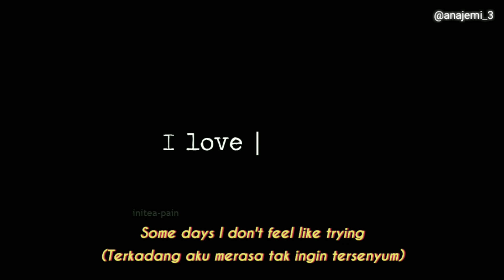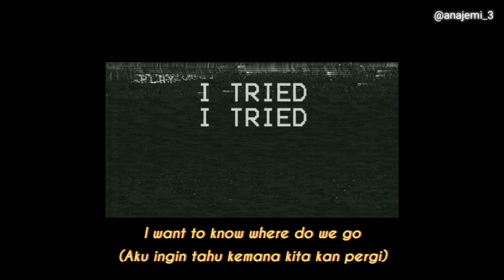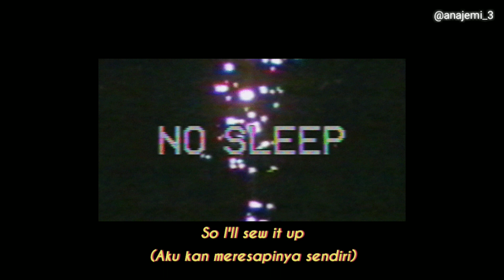All the Kids are Depressed | Lirik + Terjemahan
Jeremy Zucker  ~ all the kids are depress

Lagu "All the kids depressed” membahas tentang depresi pada anak-anak dan remaja. Jeremy menjelaskan bahwa ia menulis lagu ini untuk untuk mengingatkan bahwa penyakit depresi itu ada di dalam anak-anak dan remaja masa sekarang.  Jeremy Zucker juga mengatakan dalam wawancara di Billboard, bahwa lagu ini ditulis berdasarkan pengalaman pribadinya. Ia menyatakan bahwa setelah lulus, dia pindah ke rumah bersama teman-temannya. Semua orang yang tinggal di sana mengonsumsi antidepresan (Obat penenang) kecuali Jeremy. Karena semua temannya depresi, dia merasa bahwa penyakit itu membutuhkan lebih banyak perhatian dan kesadaran di seluruh dunia.

"Cause all the kids are depressed"
"Nothing ever makes sense"
"I'm not feeling alright"

Apk:
VLLO
Inshot

Thankyou!